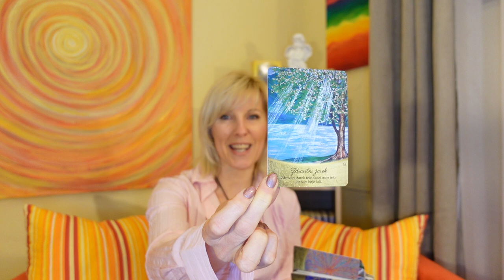Čustveni vzroki za zakisano telo - kandida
Vzrok za zakisanost telesa so »kisle« misli. Zakisano telo sporoča, da je čas za ljubezen do sebe. Najprej je potrebno spremeniti način razmišljanja, naslednji korak pa je, da svoje celice napolnimo s kisikom. Telo potrebuje vsak dan svežo »dozo« zraka. In tu je prvi korak – najprej je potrebno poskrbeti za lasten kisik. Naslednji korak je dekodiranje podzavestnih vzorcev in začeti z drugačnim načinom razmišljanja, hkrati pa je potrebno korenito spremeniti svojo prehrano.